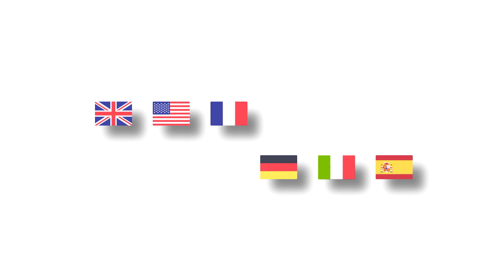Słuchawka Szpiegowska Nano V7 - Recenzja i Samouczek - Polski | PingaOculto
Witamy na naszym kanale!

Linki do zakupów 🛍️
- Strona internetowa (🔥5% ZNIŻKI Z KODEM PO5)
- Link do produktu Amazon
- Sklep w Madrycie (Hiszpania): Calle Lucio del Valle 12, 28003, Madryt

00:00 WSTĘP
00:20 PRZEGLĄD
02:34 TUTORIAL

W tym filmie przedstawiamy pełną recenzję Słuchawki Szpiegowskiej Nano, rewolucyjnego urządzenia, które pozwoli na skuteczne prowadzenie ukrytej i dyskretnej komunikacji przy rozmiarze zaledwie 3 milimetrów. Ponadto pokażemy zawartość produktu i przeprowadzimy przez praktyczny samouczek wideo, jak prawidłowo z niego korzystać.

Recenzja i funkcje

W tej szczegółowej recenzji omówimy wszystkie kluczowe cechy Słuchawki Szpiegowskiej Nano. Odkryjesz jej kompaktową konstrukcję, która jest idealna, aby pozostać niezauważonym. Przyjrzymy się również zaawansowanej technologii, która umożliwia stabilne i bezpieczne połączenie bezprzewodowe za pomocą indukcji elektromagnetycznej.

Zawartość i dołączone akcesoria

Podczas prezentacji zawartości produktu pokażemy ci wszystko, co otrzymasz przy zakupie Słuchawki Szpiegowskiej Nano. Od samej ukrytej słuchawki po dodatkowe akcesoria, takie jak naszyjnik indukcyjny i adaptery lub urządzenia wymagane do użytkowania.

Samouczek wideo

W samouczku wideo przeprowadzimy Cię przez wszystkie niezbędne kroki do skonfigurowania i efektywnego korzystania z Słuchawki Szpiegowskiej Nano. Dowiesz się, jak podłączyć ją do urządzenia mobilnego, dostosować poziomy głośności i w pełni wykorzystać wszystkie jej funkcje.

Czy jesteś gotowy na dyskretną i skuteczną komunikację? Nie przegap tego filmu o Słuchawce Szpiegowskiej Nano.

Pamiętaj, aby zostawić swoje komentarze i pytania w sekcji komentarzy. Jesteśmy tutaj, aby odpowiedzieć na wszystkie pytania, dziękujemy za wsparcie 😊!